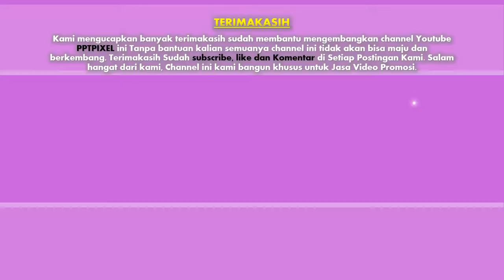Video Promosi explainer, Tour & Travel, tiket online, Toko online, Cinematic, Motion Graphic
Video Promosi explainer, Tour dan Travel, Penjualan tiket online, Toko online dengan Cinematic, Motion Graphic, Jasa Pembuatan Video